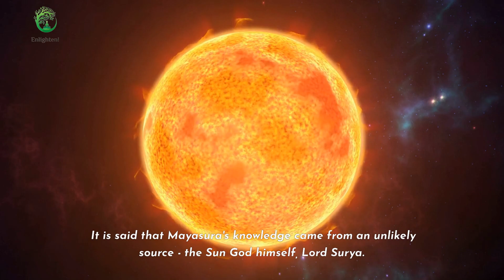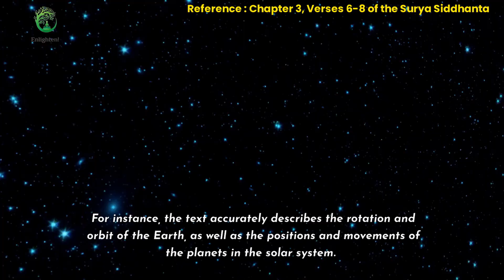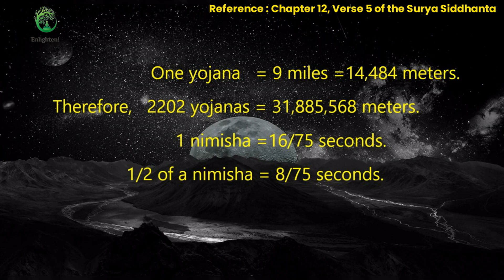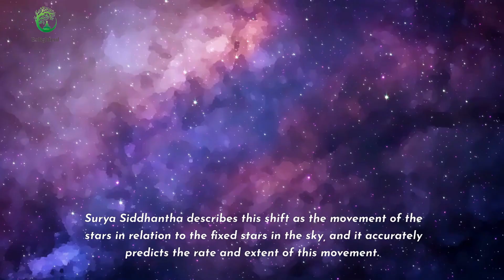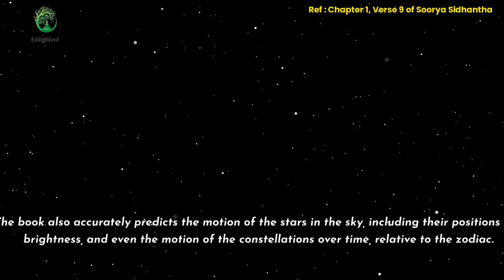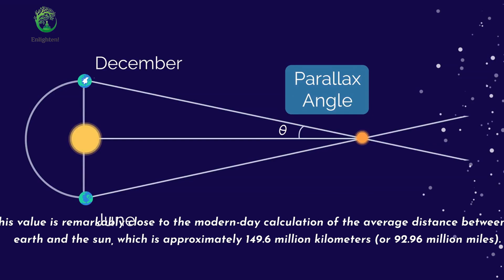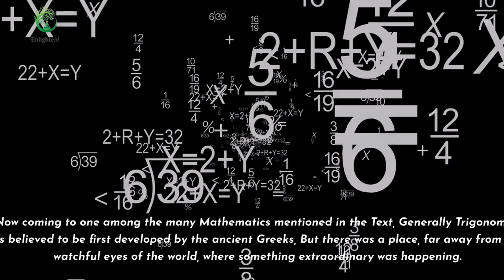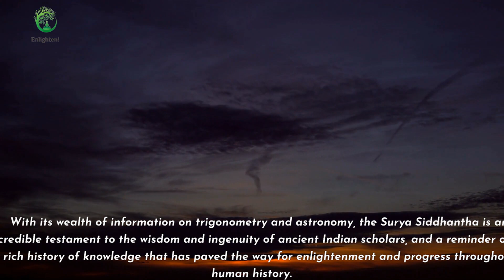Surya Siddhanta Book and Calculations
Unlock the secrets of ancient Indian astronomy with the Surya Siddhantha, an extraordinary text that predicted the length of a solar year with incredible accuracy over thousands of years ago. But that's not all - this ancient masterpiece also accurately describes the rotation and orbit of the Earth, the positions and movements of the planets, and even the speed of light! Join us as we delve into the fascinating story behind the Soorya Sidhantha, and discover how this remarkable work has stood the test of time to become one of the most important treatises on Indian astronomy to this day.
Varahamihira. This analysis is based on the PDF version available on the internet.